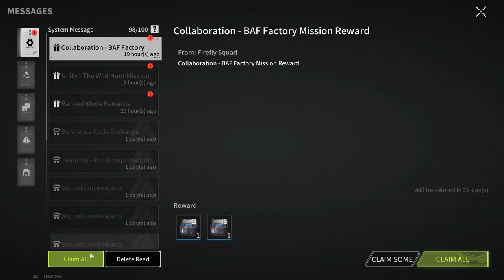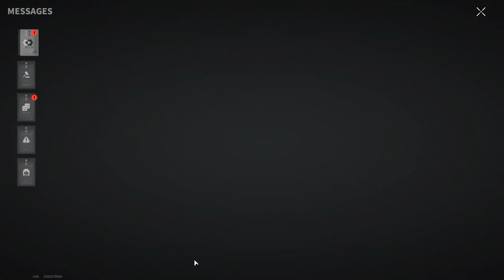They Didn't Even Know I Was Around 😈 - Lost Light | Day 92 | Gameplay #329